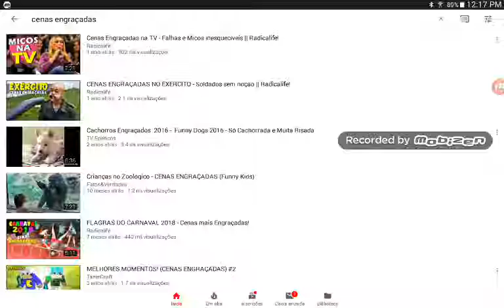TENTE NÃO RIR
FT. Bernardo